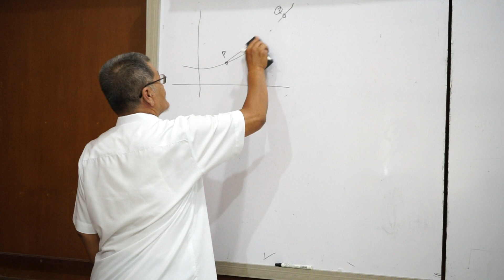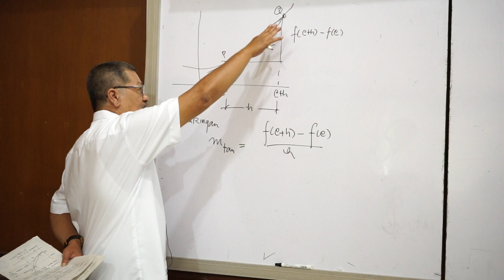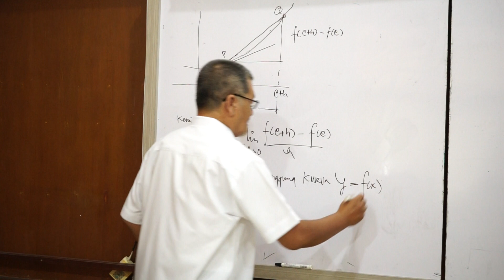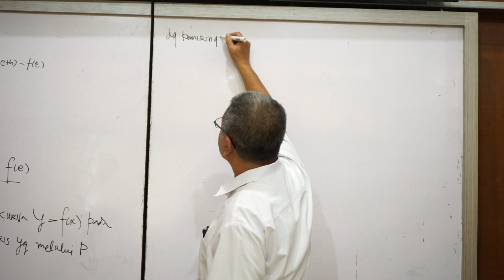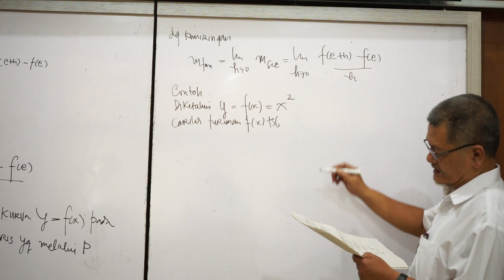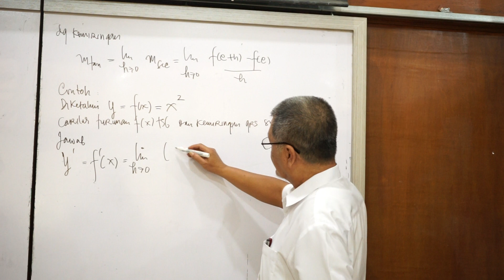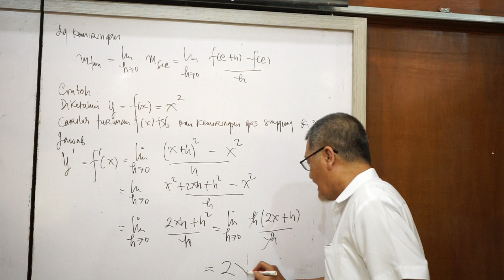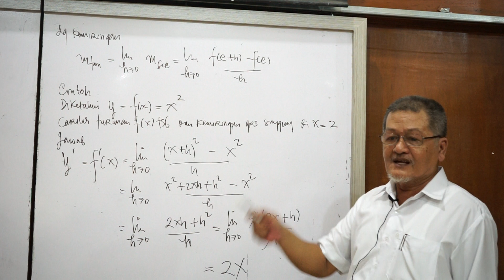Kalkulus: Turunan Bagian-2